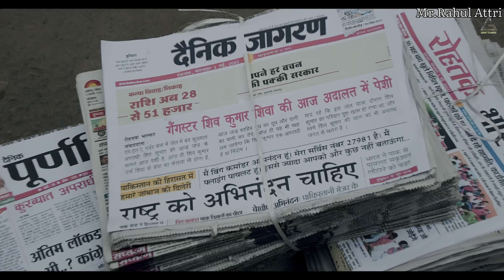DJ Wale Babu Honest Movie Review @GulzaarChhaniwalaProductions Positive & Negative Point By Rahul Attri ‍​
DJ Wale Babu Movie Review   @Gulzaar Chhaniwala  Positive & Negative Point By Rahul Attri
dj wale babu
dj wale babu gulzaar chhaniwala
dj wale babu gulzaar chhaniwala movie
dj wale babu full movie
dj wale babu movies
dj wale babu movie
dj wale babu movie review
gulzaar chhaniwala dj wale babu movie
dj wale babu new movies
gulzaar chhaniwala dj wale babu
dj wale babu movie clips
dj wale babu gulzar channiwala
gulzaar chhaniwala movie
dj wale babu trailer review
dj wale babu movie trailer
dj wale babu trailer
dj wale babu promotion
dj wale babu
gulzaar chhaniwala
mahi gaur
haryanvi film
haryanvi movies
haryanvi
haryanvi song
new movies
new movies 2022
new haryanvi movies
gulzaar chhaniwala movies
haryanvi movies 2022
gulzaar chhaniwala new movie
mahi gaur gulzaar chhaniwala new movie